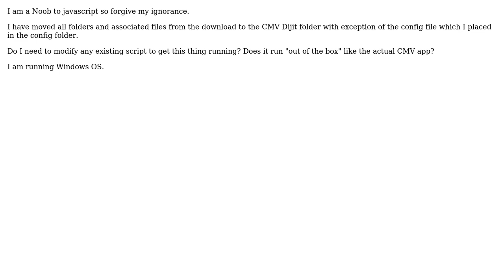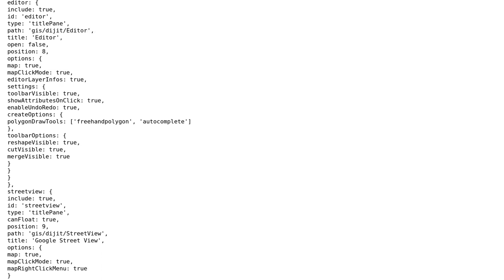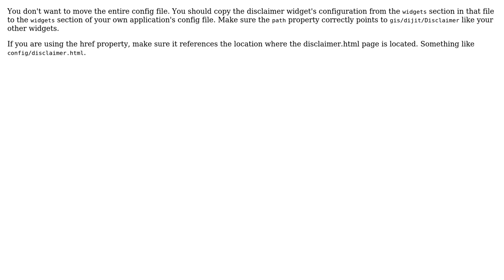GIS: Cannot get CMV / Disclaimer Widget up and running (3 Solutions!!)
With thanks & praise to God, and with thanks to the many people who have made this project possible! | Content (except music & images) licensed under CC BY-SA | Music | Images & others | With thanks to user tmcgee user PolyGeo user huskersila and the Stack Exchange Network Trademarks are property of their respective owners. You are responsible for your own actions.